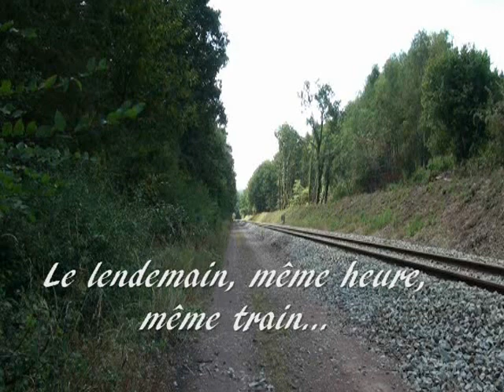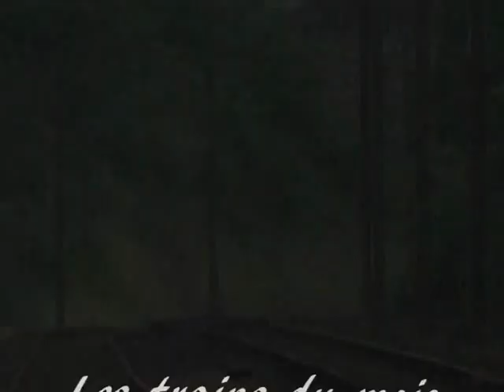Les trains du mois d’août 2012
Voici les trains que j'ai filmé durant la seconde partie des vacances d'étés. Vous trouverez un BGC à Royan, des X 72500 autour de Dourdan et des Z 20900 à Sermaise.